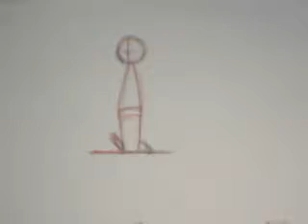Hand drawn front on walk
Front on walk for assessment.
Take 1.